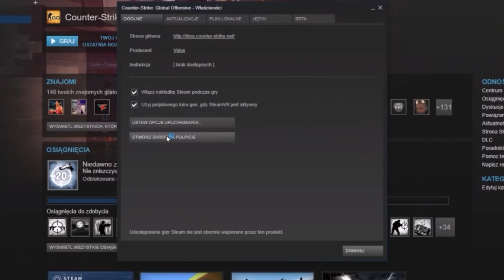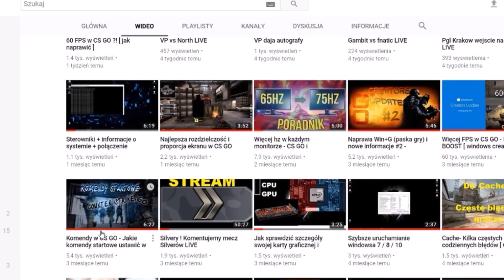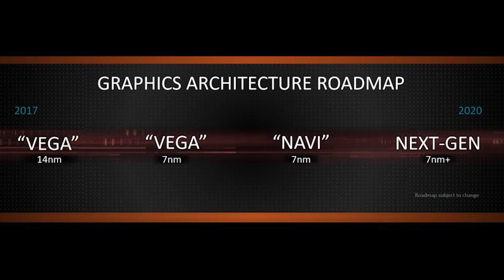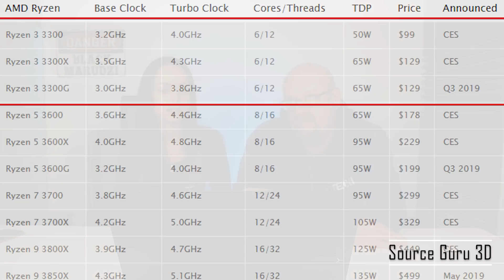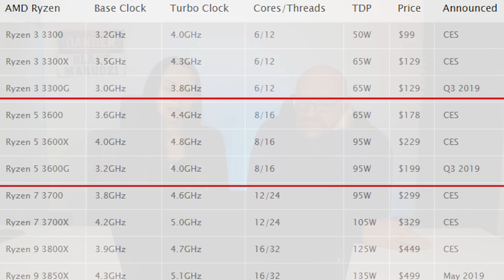Nowe procesory Ryzen , AMD Navi / gościnnie Sandra M